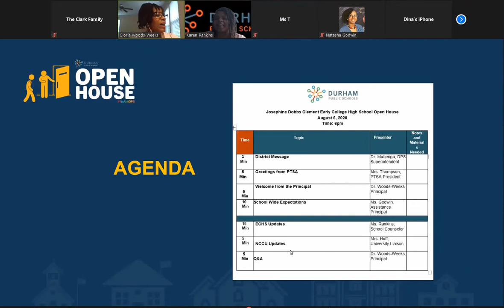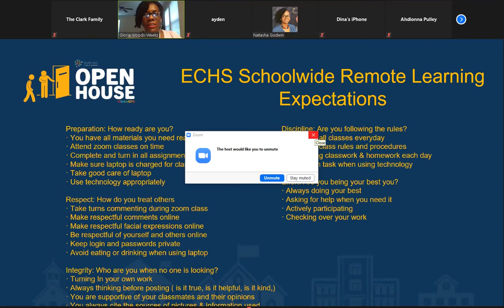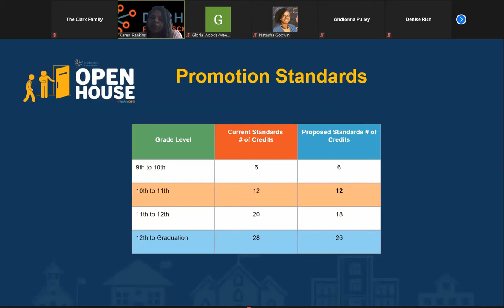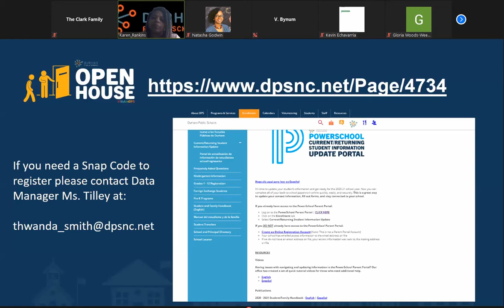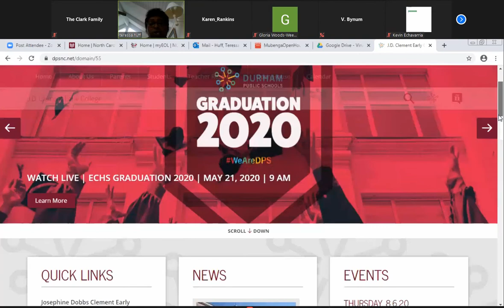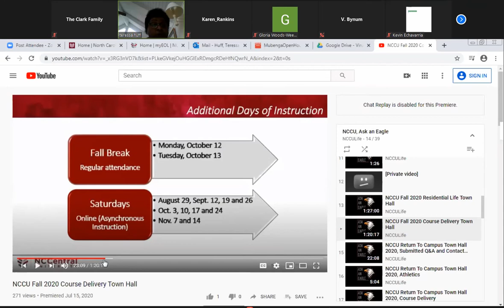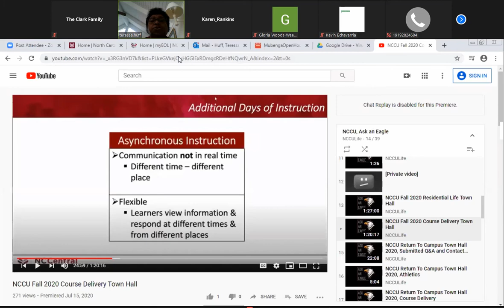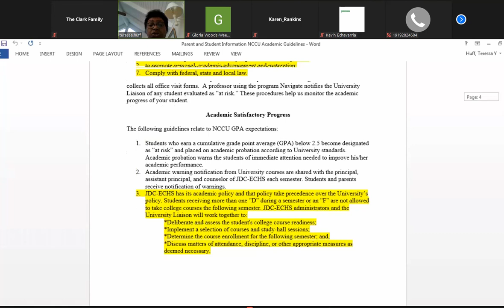2020_Open House JD Clement EHS (Junior/Senior Info): ShareMyNC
North Carolina from the Blue Ridge Mountains to the Eastern Coast mapped together by 100 counties, beautiful and memorable. This Channel is my invite to you to ShareMyNC: JD Clement Early College High School Virtual Open House August 2020 Information pertinent to Junior and Seniors